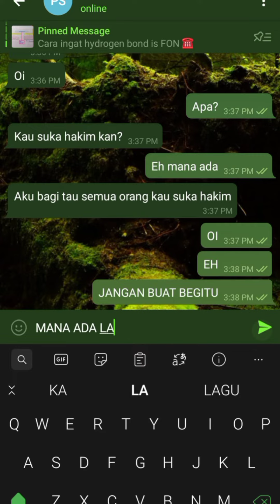KATAKAN TIDAK KEPADA BULI SIBER!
MARI MENCEGAH BULI SIBER!
This is my hasil for PJK's project. The size's a little weird as it was meant for tiktok.
Plot kinda sucks too as we were only given a week to finish it, AND PLUS, WE WERE HAVING OUR EXAMS ON THAT WEEK HSAGSHJA
Cheerio!